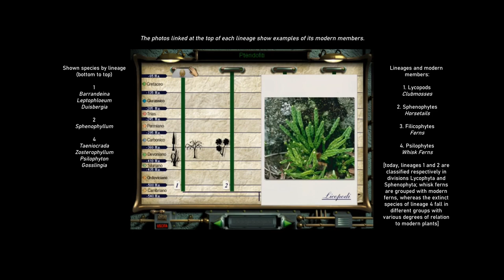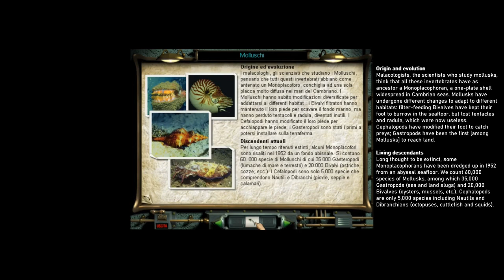The Ocean of Origins (1995) (part 4/8)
In 1995, the French videogame company Microfolie produced "L'Océan des Origines", a virtual encyclopedia on CD-ROM about the evolution of life in prehistoric oceans, from the Cambrian Explosion of animal life to the mass extinction at the end of the Cretaceous. As far as I know, all versions of this game have been out of commerce for at least 20 years. What you see here is footage of the Italian edition of the game, to which I have added English subtitles and translations.

The encyclopedia is structured as a virtual submarine palace or museum, in which each room is dedicated to a particular sub-discipline -- compared anatomy, paleontology, systematics, and so on. Much of the enyclopedia presents its information in the form of virtual books, cinematics, and slideshows, with a few fully interactive sequences, such as the one at the end of this video.

The entire footage is going to be split in eight videos. This is the fourth, dedicated to the so-called Genealogical room, where we see the twenty lineages of life (2 of plants, 7 of invertebrate animals, 11 of vertebrates) in which are classified, with some approximation, all the living species that show up in the game. For each lineage we see its general features, its representation in the fossil record, and it relations to living animals and plants.

Look at part 1 of the series to see how the rooms are assigned to the different parts, and part 2 to see detailed information about all the prehistoric species that we see in the diagrams here.

00:00 Genealogy room
00:53 Lineages of plants
02:29 Lineages of invertebrates
07:20 Lineages of vertebrates
12:58 Genealogical game